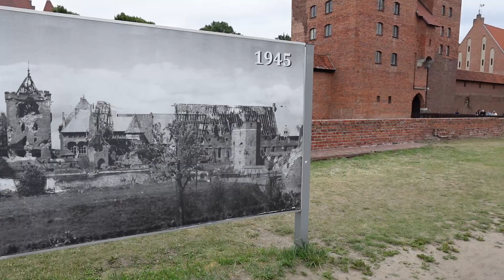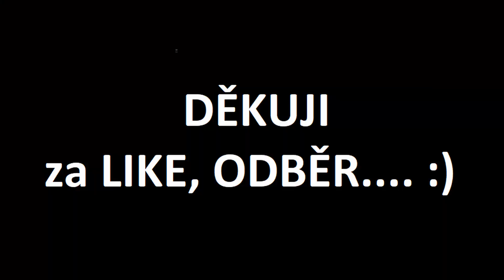3. POLSKO | TAJEMNÝ OBROVSKÝ HRAD MALBORK | PROHLÍDKA S PRŮVODCEM | SUPR PARKOVÁNÍ | 16 DNÍ 7 ZEMÍ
3. POLSKO | TAJEMNÝ OBROVSKÝ HRAD MALBORK | PROHLÍDKA S PRŮVODCEM | SUPR PARKOVÁNÍ | 16 DNÍ 7 ZEMÍ

V dnešním videu vás vezmeme z Toruně na HRAD MALBORK, který nás uchvátil svou majestátností a velikostí. Dozvíte se o něm spoustu zajímavostí a vezmeme vás na prohlídku s průvodcem. Zároveň vám ukážeme, kde se nám na doporučení povedlo zaparkovat a jak jsme toho náležitě využili.

Otvíráme novou kapitolu tohoto kanálu CESTOVÁNÍ OBYTNOU DODÁVKOU PO ČR I PO SVĚTĚ. Protože naše obytná dodávka se bude hojně objevovat v našich videích.

Slevový kód 10%: CESTOVANI10

🐔 Mou knihu Sám mezi ženami - Kohout a Sám mezi ženami - Kohoutí zápas můžete zakoupit na mém emailu za 250,- vč. podpisu a věnování. Děkuji

🌻 Náš druhý kanál ZAHRADA PRO RADOST

 Pravidelně nebo jednorázově
💗Děkujeme

Jsme Aleš a Petra, máme dcerku Verunku a žijeme v malé vesničce, kde máme baráček a staráme se o naši zahradu a zvířata. Tento kanál je zaměřený hlavně na naši cestu za finanční nezávislostí, finanční gramotnost a naši velkou lásku, cestování. Díky tomuto kanálu můžete nahlédnout do našeho soukromí a sdílet s námi všechny naše zážitky. Děkujeme za veškerou podporu, kterou od vás dostáváme a moc rádi pro vás budeme i nadále točit videa, protože jsme se v tom našli a opravdu hodně nás to baví.